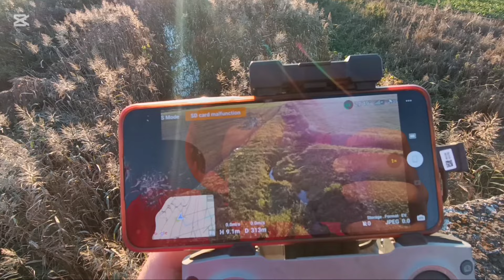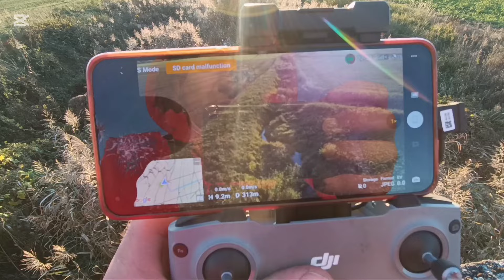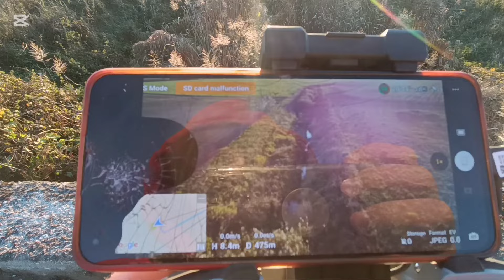Xtz exclusive Šilutė. K700 pamąstymai,pradedu xtz ardymus. Jumz darbai.